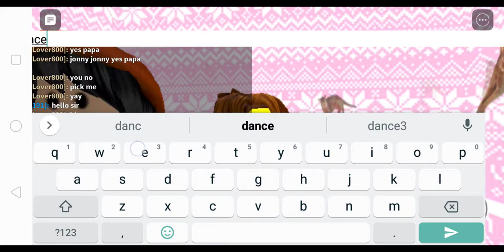Cat another kitty cat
Haha edadeddie was not able the bald